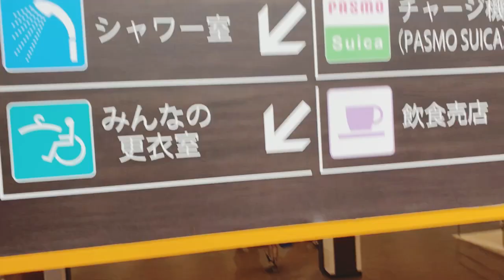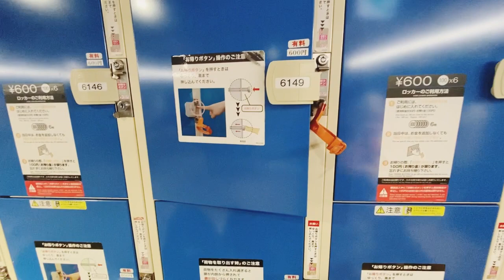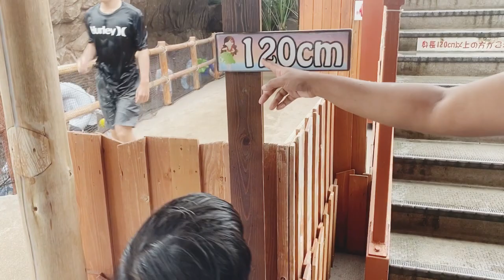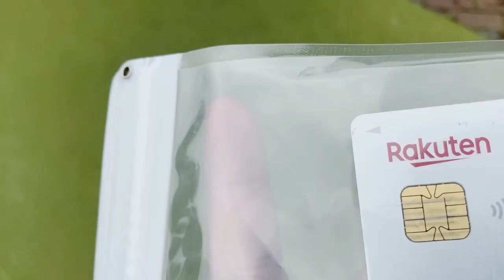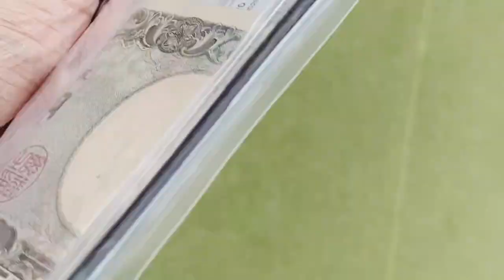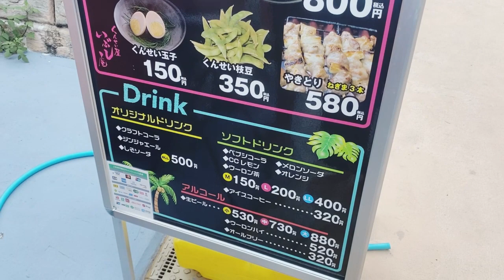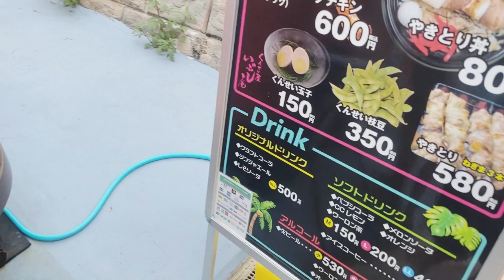￼￼￼Summer එකේ ගත්ත හොදම Fun එක.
ආයුබෝවන් !!
ඔයාලා හොදින් ඇති කියලා හිතනවා. ටික කාලයකට පස්සේ ආයි ඔයාලට අපි summer එකේ කරන Activity ගැන ඔයාලත් එක්ක Share කර ගන්න හිතුවා. ඉතින් ඔයාලට තව ජපානයේ තියන ලස්සන තැන් බලන්න ඕනේ නම් අපිට comment කරන්න. අපිට පුලුවන් උනු ගමන්ම ඔයාලට ඒ Videos අරන් එන්න බලාපොරොත්තු වෙනවා. හැමදෙනාටම ආදරෙයි...

Greetings!
 I hope you are well.  After some time, I thought to share with you about the activities we do in the summer.  So if you want to see more beautiful places in Japan, comment us.  We hope to bring you those videos as soon as possible.  Love everyone...